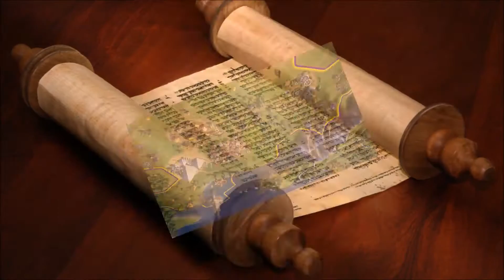Unsolved Mystery of Mohenjo Daro, Easter Island and Maya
सभ्यताएं  जो रहस्यमय ढंग से लुप्त हो गयी  Mohenjo Daro, Easter Island and Maya. ||
This Video Is About The Lost  Civilization Of Mohenjo Daro, Easter island and Maya

For almost as long as we've had civilization, we've lost it. There are records going back hundreds of years of explorers discovering huge temples encrusted with jungle, or giant pits full of treasure that were once grand palaces. Why did people abandon these once-thriving cities, agricultural centers, and trade routes? Often, the answer is unknown. Here are three great civilizations whose demise remains a mystery.
Mohenjo daro
The 4600 Years Old Civilization Of Mohenjo Daro